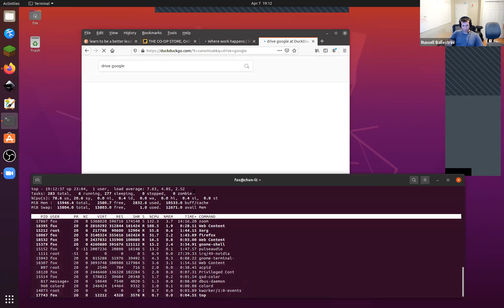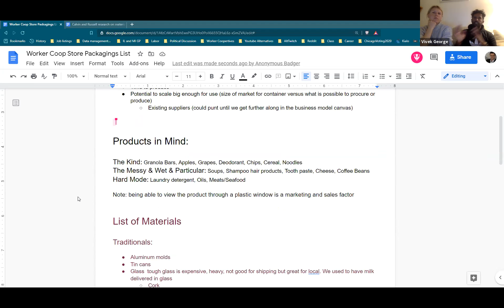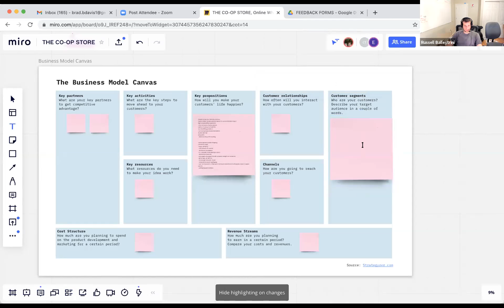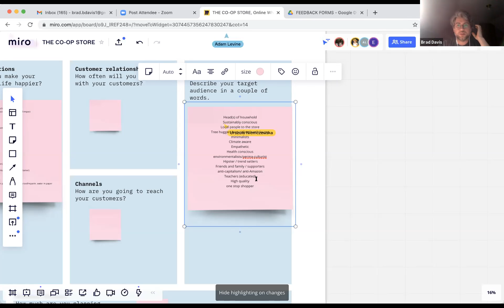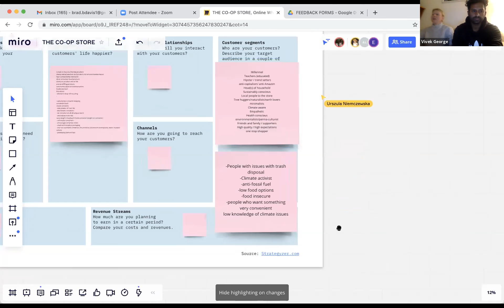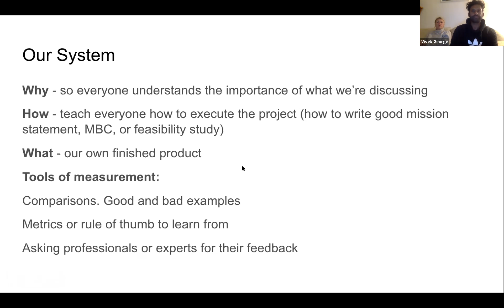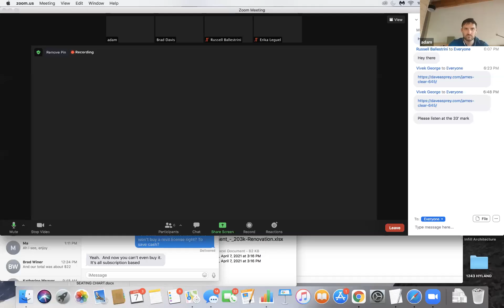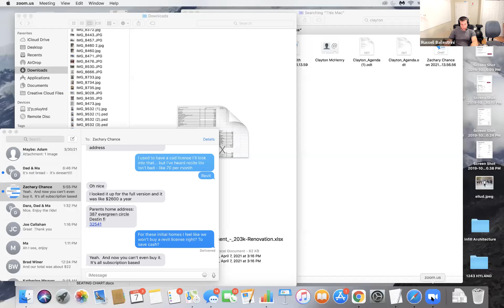The Sustainable CO-OP Store weekly meeting #10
📆   On our The Sustainable CO-OP Store weekly meeting #10 on April 7th we have talked about:

🧩   Chapters/Agenda:
0:00:00   Greetings
0:03:33   Ice breaker (5) Vivek
0:08:59   Intro of the agenda, add to agenda (2) Ula
0:10:35   Value Proposition Research Results (26) Calving & Russel
0:36:00   Quick decision for next week BMC (11)
0:47:24   Business Model Canvas: Customers Discussion (33)
1:20:00   System for coop proposals (29) Vivek
1:49:09   Meeting Time (4)
1:53:00   Vision voting results (Adam) (13)
2:06:30   Miro training review (5) Everyone
2:11:11   How did this meeting go? Everyone

🖥   It is a zoom recording of our weekly calls where the CO-OP team members meet and discuss a variety of topics related to worker-owned cooperative business and are learning together how to build their own co-op type of business.

🌲   If you are passionate about sustainability and/or the type of business as a worker-owned cooperative don't hesitate to reach out and you may find yourself joining our forces